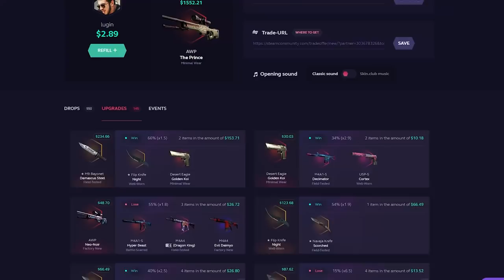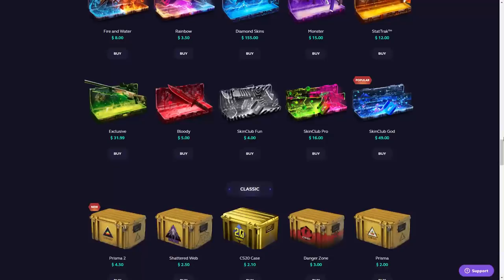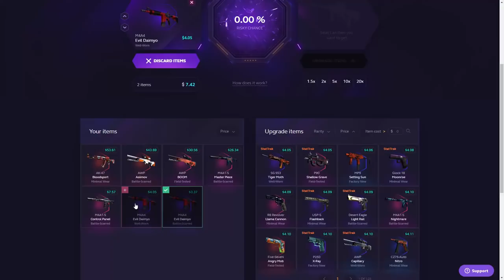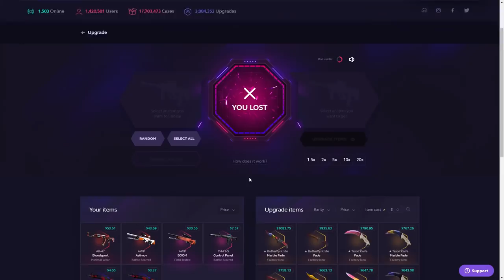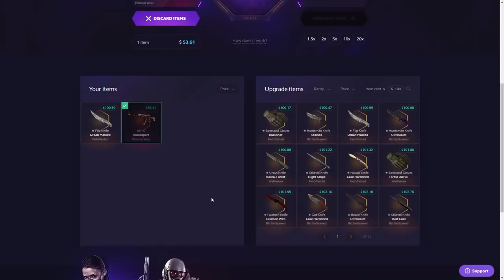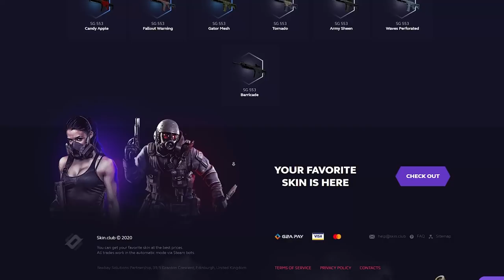GASTEI R$1000 EM CAIXAS DE SKINS NO CS:GO